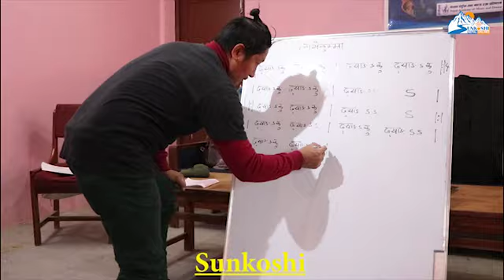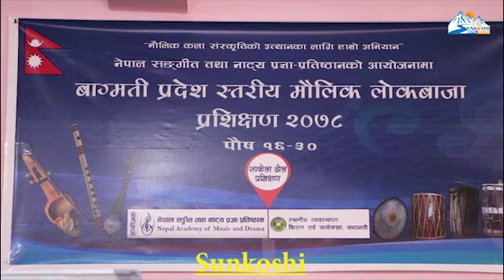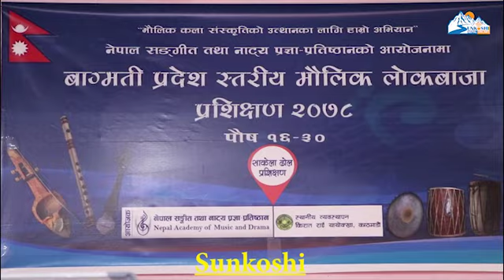नाट्य प्रज्ञाप्रतिष्ठानको आयोजनामा नेपाली मौलिक बाजा ढोल झ्याम्टा को प्रशिक्षण दिदै गुरु Dipes Rai।